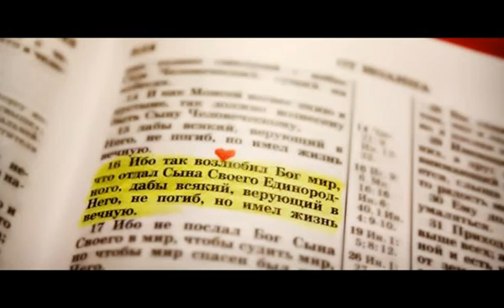Зачем мой Господь Ты оставил всех ангелов в небе